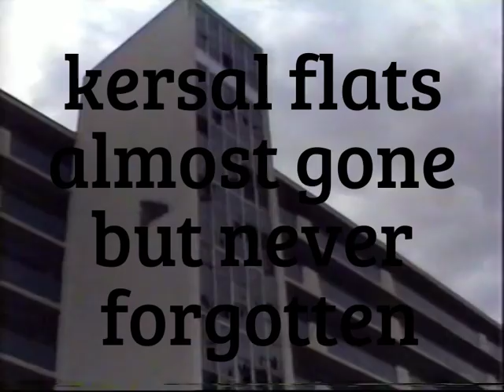kersal flats ...!!!!! just before they were demolished ....!!!!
built in the 1960s demolished in the 90s homes to thousands of families all with tales to tell .!